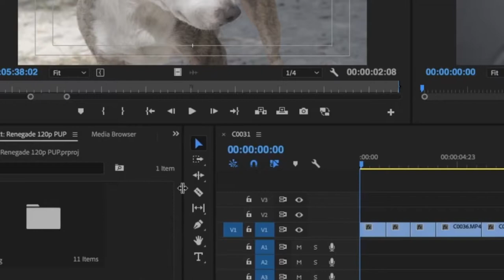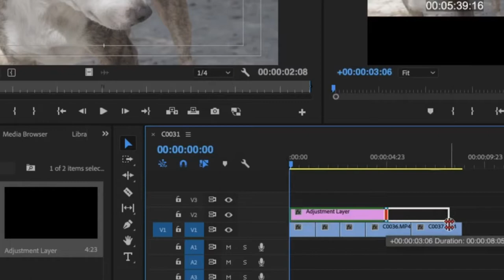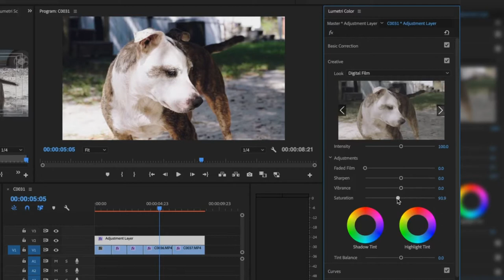Easily Color Grade A7iii Slog 2 Clips in Premiere Pro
It's been said color grading SONY video is hard, but it's really not with REC.709 use and a few more tweaks from this video. Grading starts at 1:30

Spaking of versatile, use the Joby Gorilla Pod when on the go.

64gb Micro SD Card for 4k Video